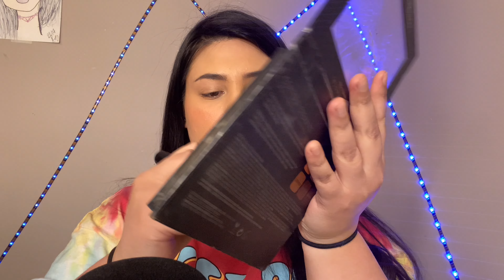💁🏽‍♀️ ASMR 💁🏻‍♀️ Giving You a Makeover to Help You Feel Better | Hair & Makeup | Ft Karlita's ASMR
Welcome to our safe space. ☺️💗

In this ASMR collab video, we will be giving you a makeover to help you feel better by curling your beautiful hair, helping you find a cute outfit and doing your makeup with lots of personal attention. This video is for your tingly enjoyment and relaxation. ❤️

ASMR (autonomous sensory meridian response) is a relaxing, often sedative sensation that begins on the scalp and moves down the body. Also known as "brain massage," it's triggered by placid sights and sounds such as whispers, accents, and crackles. It is meant to relax people.